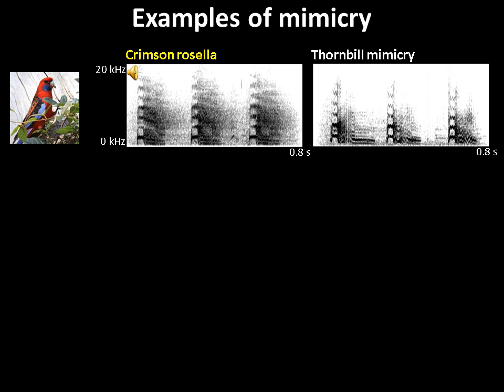Brown thornbill vocal mimicry (individual species)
Brown thornbills mimicking a range of different species. The original calls are followed by their corresponding mimicry.

Photos by Steve Igic